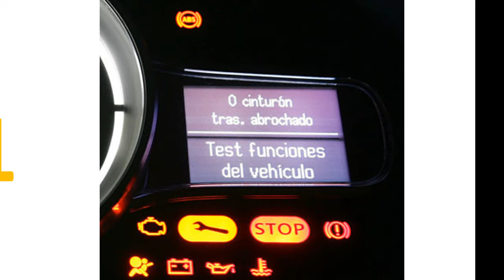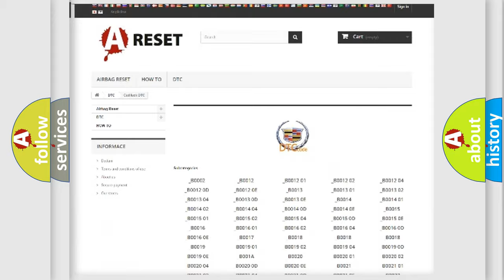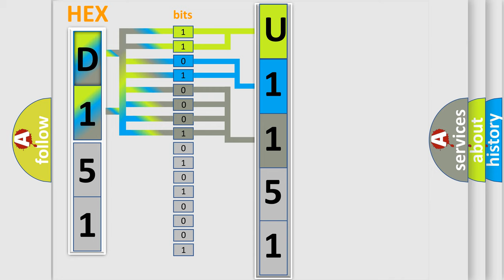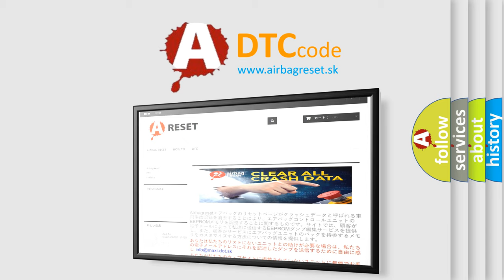DTC cadillac U1151 Short Explanation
Contents:
0:21 Basic DTC analysis according to OBD2 protocol standard.
1:48 Insight into programming
2:58 A diagnostically understandable description of the Diagnostic Trouble Code
3:05 Basic error definition

Make:
Cadillac
Code:
U1151
Definition:
Front Passengers MPCS Unit Internal (EEPROM) Error
Description:
Front Passengers MPCS Unit Internal failure.NOTE: If you are troubleshooting multiple DTCs,be sure to follow the instructions in B-CAN System Diagnosis Test Mode A.
Cause:
 Faulty Front Passengers MPCS unit